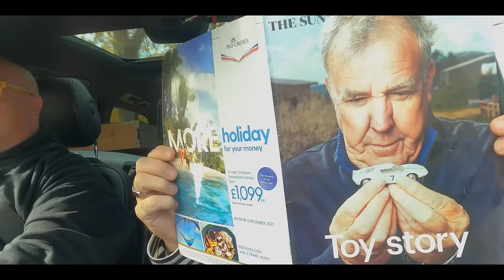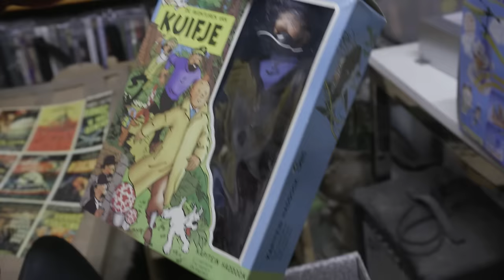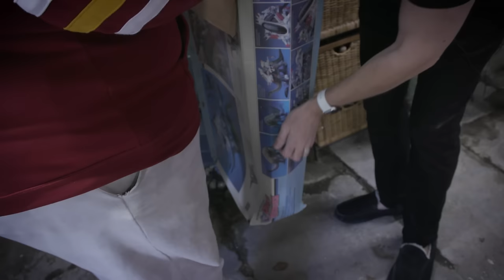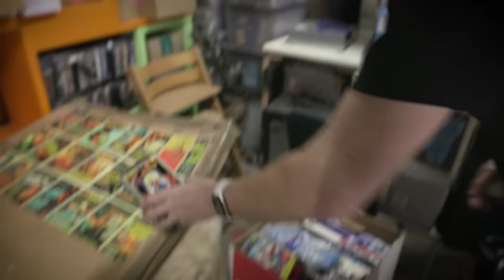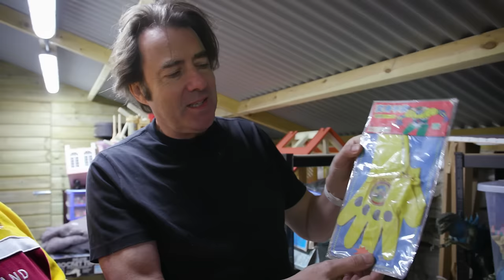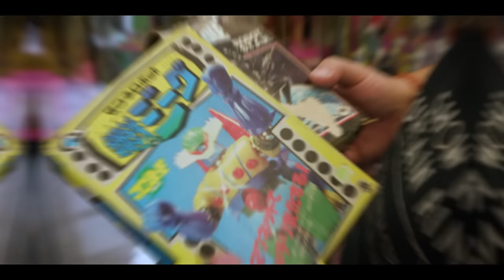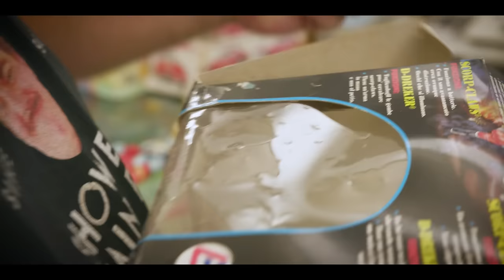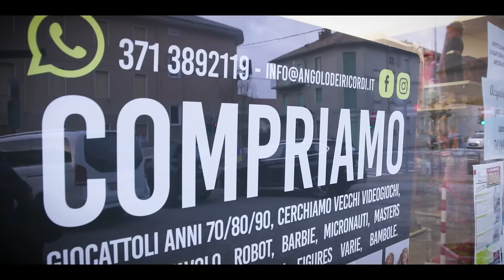Toy Shop On Tour The Italian Job - Part 1 with Jonathan Ross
Join us on a road trip to Italy! We're on a mission set by Jonathan Ross himself, to Toyssimi in Rome. First we need to fill up the van with Mr Ross's unwanted treasures, and boy do we have fun sifting through!
So if you like vintage toys, hop on board this special episode of Toy Shop On Tour, it could be our best quest yet!